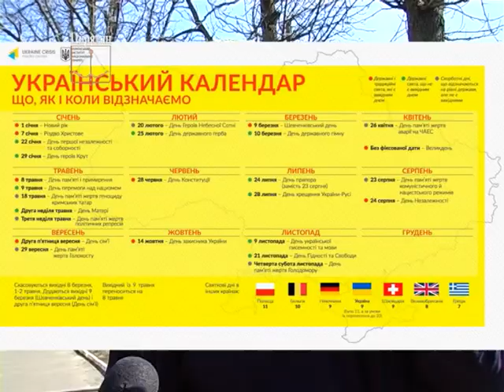Декомунізація свят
Телерадіокомпанія "Пирятин"